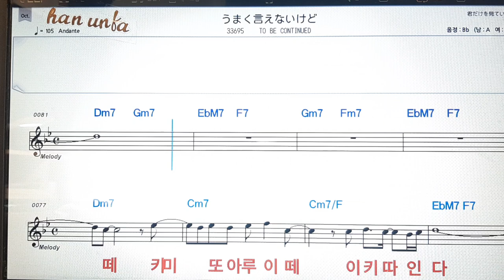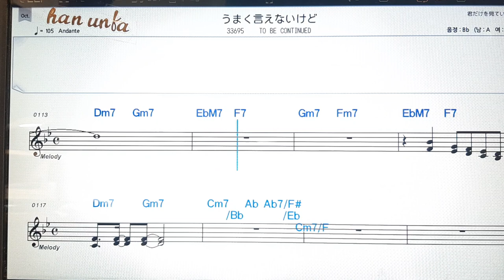우마꾸이메나이께도/To be contined/日本の歌,일본노래.Japanese songs💋노래 반주*💕Karaoke*Sheet Music*Chord*MR